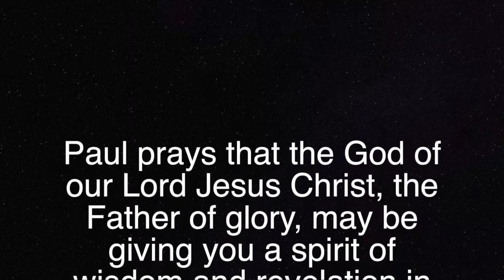MF 74: God's Wisdom in a Secret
We can rest and relax knowing God has planned it all and will complete His plan. God is Love, so. it will all work out just fine. Please be sure to check out Clyde's video.